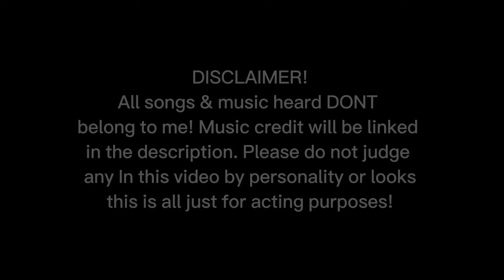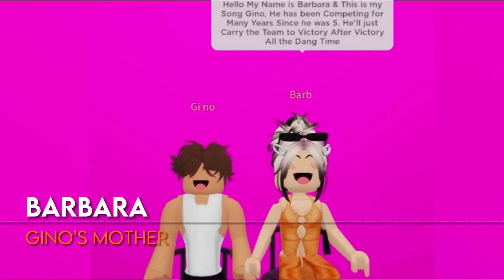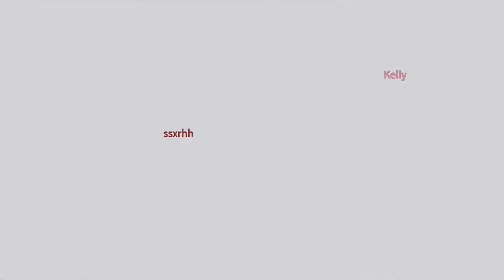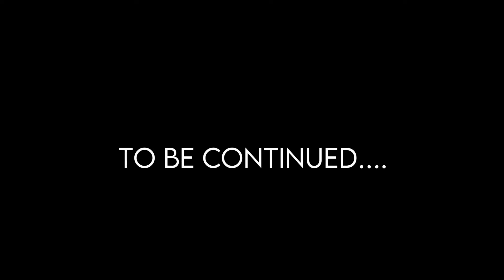ROBLOX | The Competition Begins! (S1, EP1) | Full Episode! DANCE MOMS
Join my roblox group - ssxrhhTV
Follow me on roblox - user: sarahlovexok
Add me on discord - ssxrhh#2137
Game - ALDC DANCE MOMS

INSPIRED BY FAMOUS SHOW DANCE MOMS ON LIFE TIME.

Meet dance instructor Abby Lee Miller, the Dance Moms and their daughters as the competition begins.